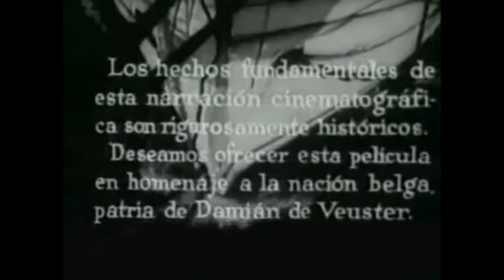PELÍCULA COMPLETA EN ESPAÑOL. SAN DAMIAN DE MOLOKAI. EL PADRE DE LOS LEPROSOS.